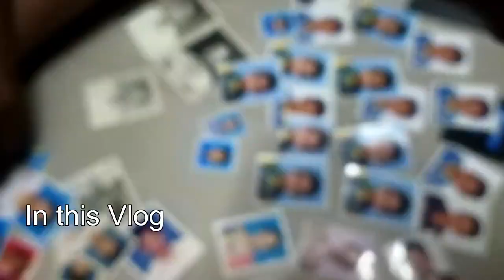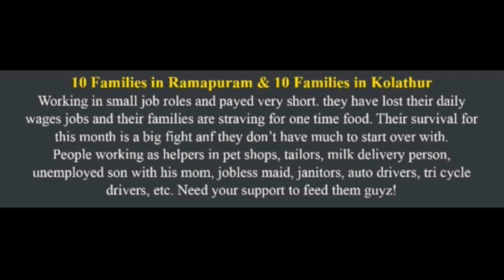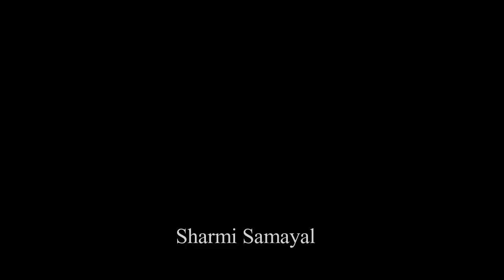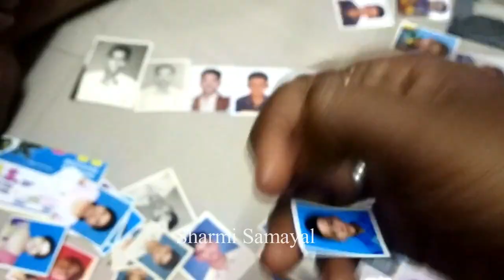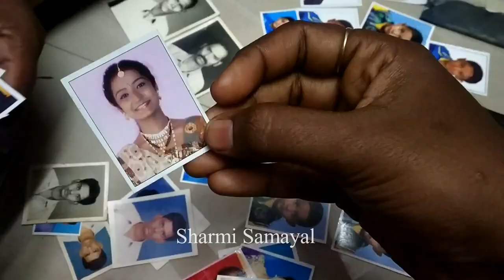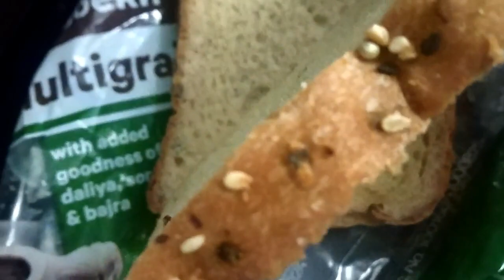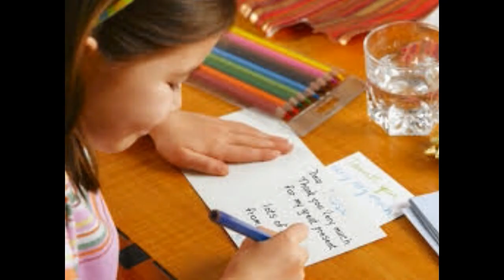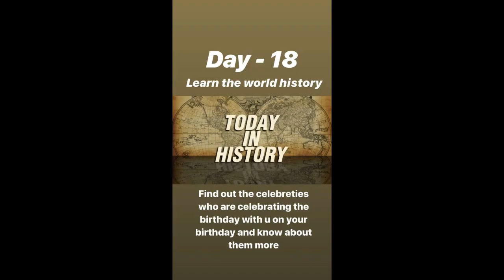Full Day Routine | They are Needy... Not Beggars | Veg Kuska | Brinjal Raita |DIML